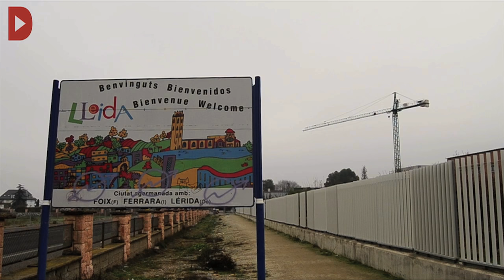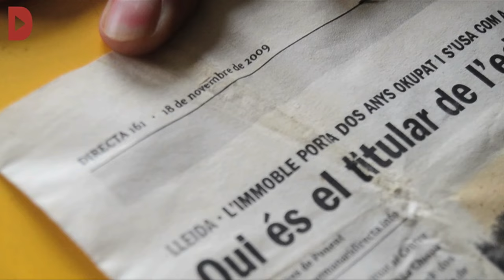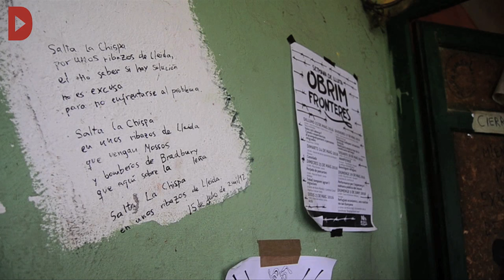El CSO La Chispa de Lleida celebra els seus nou anys d'okupació amb l'amenaça d'un desallotjament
Audiovisuals: Xavi Bosch i Clara Barbal

Un llarguíssim procés per usurpació contra quatre exokupants (del qual avui s'ha celebrat la vista amb un d'ells present) pot liquidar un projecte siutat a l'antiga zona d'horts d'Alpicat, amenaçada per l'especulació.